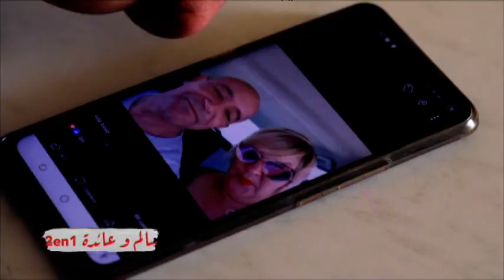Enti el7ob Episode 01 - عائدة وسالم : حبنا لبعضنا قوانا على لحظات الحزن الي عشناها